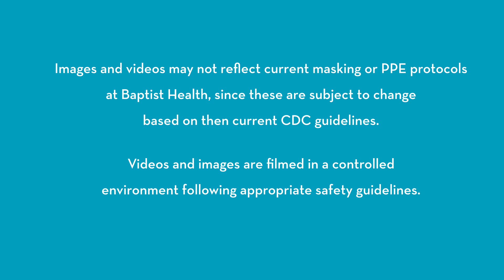Dedicated Support for Cancer Patients in Richmond, KY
Baptist Health Richmond patients may be concerned after receiving a cancer diagnosis. Compassionate nurses serve as an ally to ensure that they will not be alone. Learn more about the screening and diagnosis process.

Nurses can answer questions about cancer and provide educational material on what to expect.  The whole unit becomes a patient's family who helps them move forward.